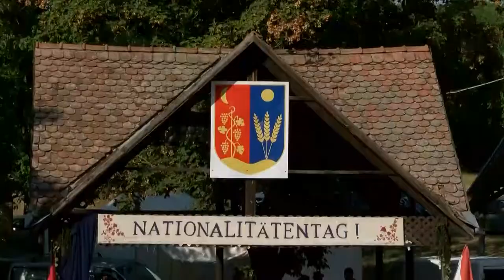Nemzetiségi falunap Györkönyben / Nationalitätendorftag in Jerking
A Györkönyi Német Nemzetiségi Önkormányzat színes kulturális programokkal várta az érdeklődőket a 38. nemzetiségi- és falunapon. A háromnapos rendezvény zárónapján kizárólag a német hagyományoké volt a főszerep, amikor a pincefaluban számos tánccsoport közreműködésével elevenedtek meg a múltat idéző táncok.

Die Deutsche Minderheitenselbstverwaltung in Jerking begrüßte Interessierte mit einem bunten Kulturprogramm anlässlich der 38. Nationalitäten- und Dorftage. Am Abschlusstag der 3-tägigen Veranstaltung spielten ausschließlich deutsche Traditionen die Hauptrolle, als im Kellerdorf unter Beteiligung zahlreicher Tanzgruppen an vergangene Zeiten erinnernde Tänze zum Leben erweckt wurden.